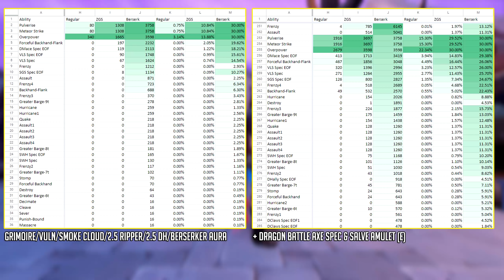Are the new Tier 95 Melee weapons underwhelming?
In this video I cover Runescape's first set of t95 melee weapons, being the Dark Shard & Dark Sliver of Leng

Thanks to "Jaysus" for borrowing me these and to satestokje for helping me with some cool Solak footage.

0:00 Intro
0:14 Price
0:33 Accuracy comparison
1:33 Damage
2:21 Passive
3:00 Special attack
5:17 Thoughts & Other info